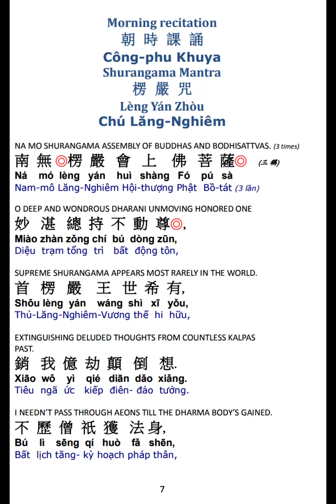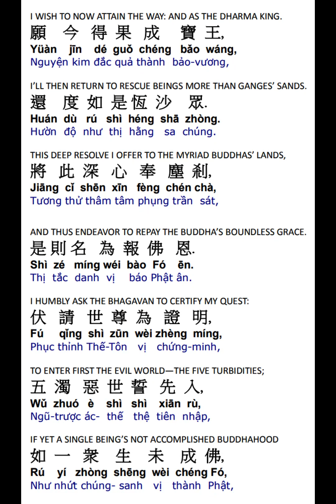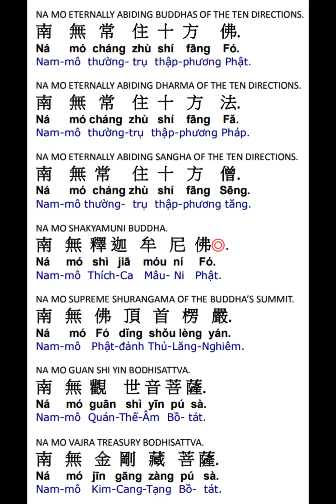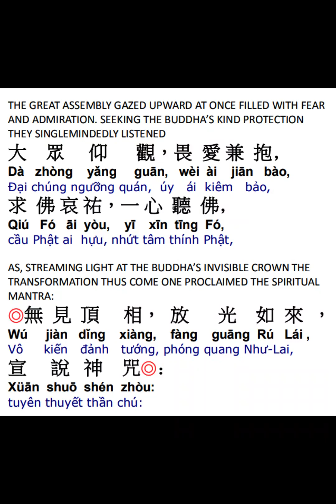楞严咒赞偈颂 Shurangama Mantra Praise